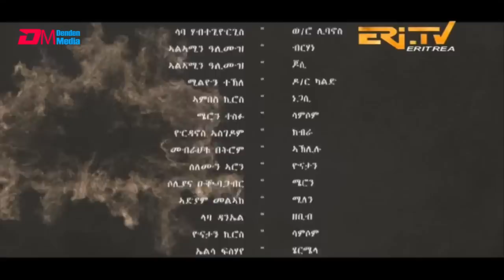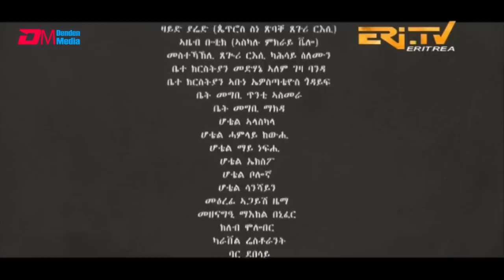ሽምዓ ለይቲ - ሓዳሽ ተኸታታሊት ፊልም 4ይ ክፋል|Eritrean Drama - shimA leyti (part 4) -Apr. 09, 2023 - ERi-TV